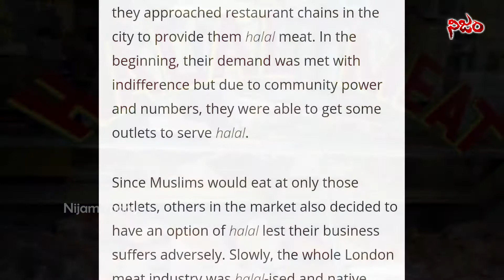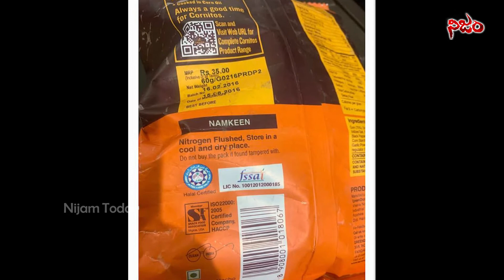ఎకనా మిక్స్ హలీం II Nijam Today